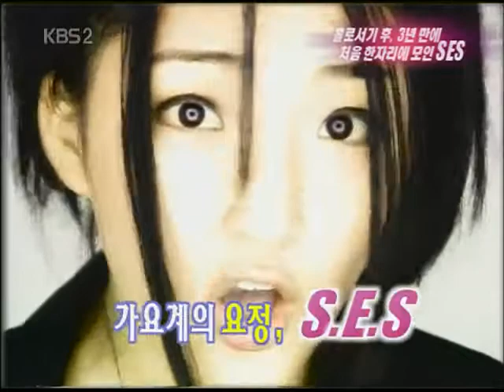Bada & Eugene watch Shoo performing in Bat Boy: The Musical (2005)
2005 Entertainment Weekly report where Bada and Eugene go and see Shoo performing in Bat Boy: The Musical (2005). The signs Bada and Shoo are holding say "I love you, Sooyoung" (Shoo's Korean name)